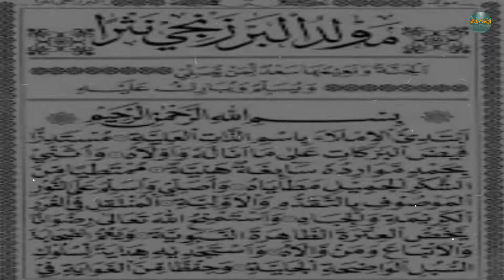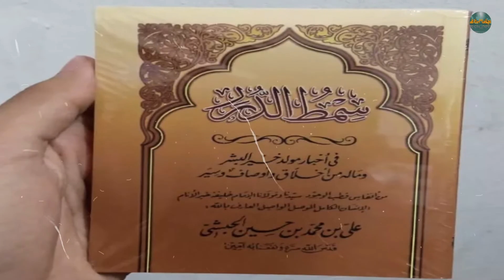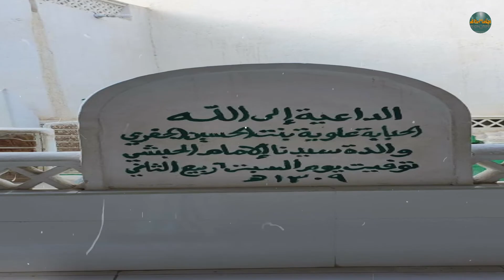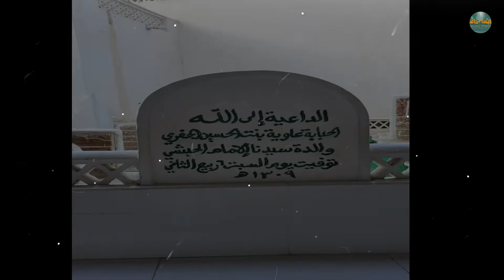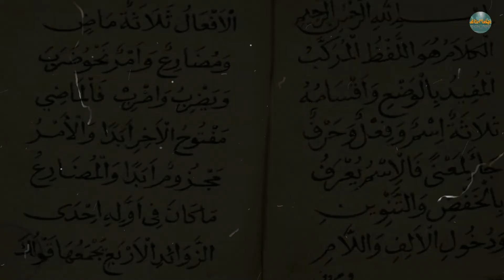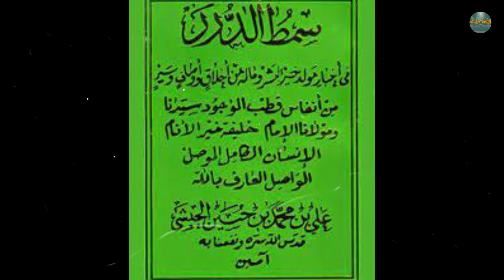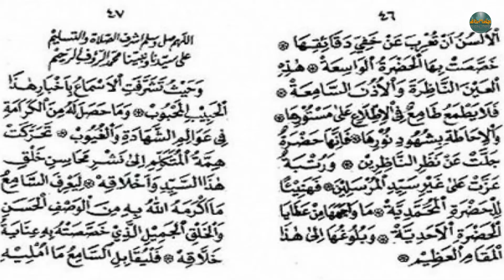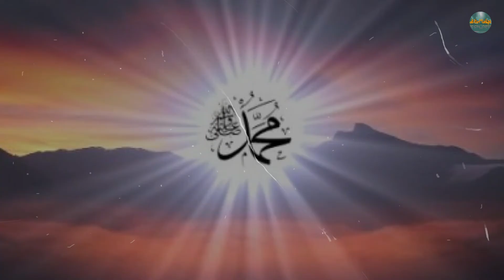KISAH KAROMAH HABIB ALI BIN MUHAMMAD AL HABSYI ❗BISA MENDENGAR BENDA - BENDA MATI YANG BERTASBIH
Kisah Karomah Habib Ali Bin Muhammad Al Habsy , Pengarang maulid simtud Dhuror, yang Haulnya di selenggarakan di Masjid Riyah Solo. Setiap bulan maulid atau minimal sekali dalam sepekan, lantunan syair yang termaktub dalam Kitab Maulid Simthudduror selalu bergema di sudut-sudut masjid maupun mushala di wilayah Pekalongan dan sekitarnya. Selain kitab Al-Barzanji atau Dhiba, kitab Maulid Simthudduror menjadi bacaan pilihan sebagian besar kaum nahdliyin baik dalam aktivitas rutin mingguan maupun pada even-even peringatan maulidurrasul. Maulid simthudduror ini juga biasa disebut masyarakat dengan sebutan maulid al-habsyi yang merujuk pada nama pengarangnya. maulid ini memiliki judul asli 'Simtudduror fi akhbar Maulid Khairil Basyar min akhlaqi wa aushaafi wa siyar' dan disingkat dengan nama simthudduror. Habib Ali bin Muhammad bin Husein Al-Habsyi yang merupakan penyusun maulid ini adalah seorang ulama besar dan waliyullah asal Hadramaut, Tarim, Yaman. Habib Ali lahir pada tahun 1259 H / 1839 M dan wafat pada tahun 1333 H / 1913 M.
00:00 Opening
00:13 Prolog
01:05 Biografi Habib Ali Bin Muhammad Al Habsyi
03:56 Dakwah
07:12 Kisah Mengarang maulid Simtudh Dhuror
10:51 Karomah Habib Ali bin muhammad Al Habsyi